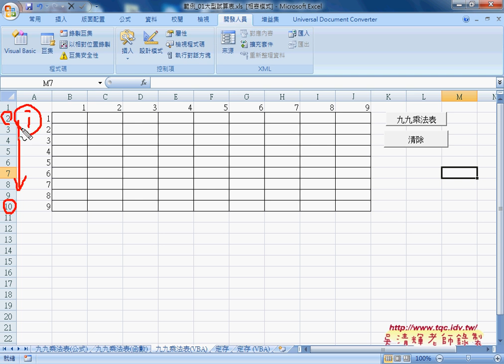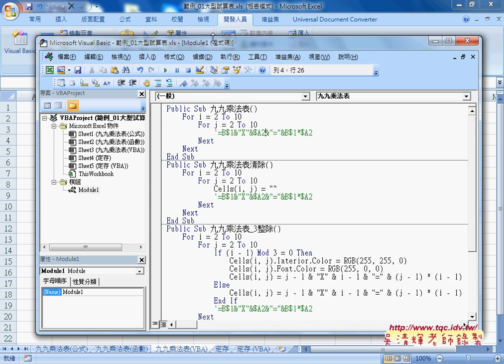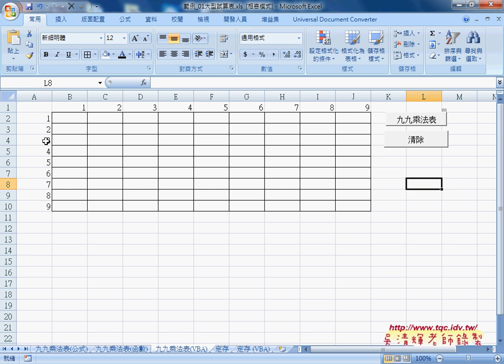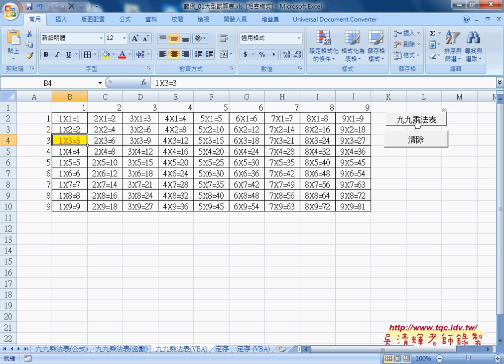02 九九乘法列改為VBA程式說明